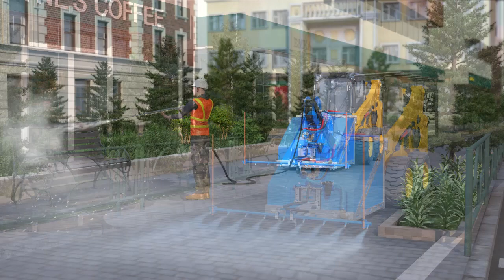Powered by Hydraulics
DYNASET - Powered by Hydraulics
Dynaset hydraulic equipment converts a mobile machine’s hydraulic power into electricity, high-pressure water, compressed air, magnet power, vibration, and power-boosting. The company’s technology is based on utilizing the machine’s, vehicle’s, and vessel’s hydraulic system as the power source.

Check the 3D-animation how your machine, vehicle or vessel can convert the hydraulic power into:

Electricity
High-pressure water
Compressed Air
Magnet Power
Vibration
Power Boosting